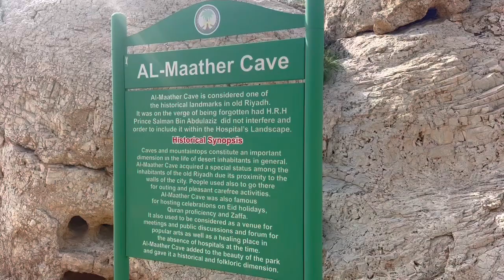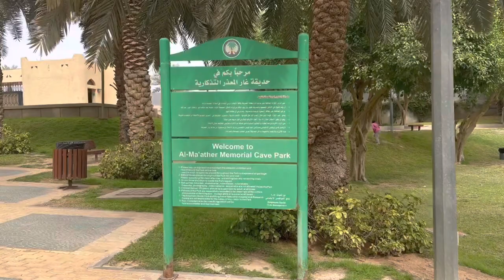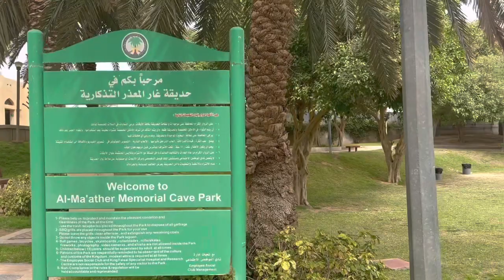Uncovering the Mysteries of Al Maather Cave Park!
Al Maather Cave Park is located in the center of Kingdom of Saudi Arabia in Riyadh.